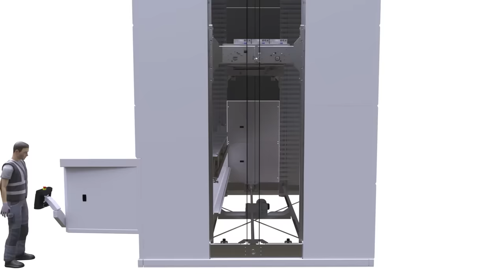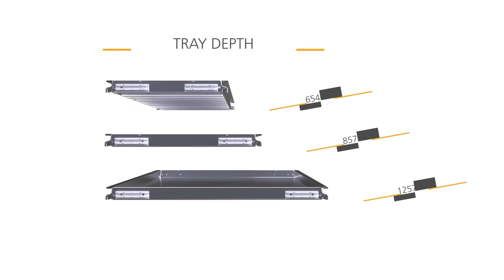Modula Lift: the vertical storage system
The first Modula Lift was born in 1987, and today we have given a facelift to an established product. This demonstrates that the system is capable of changing and moving with the times, revolutionizing the work of companies and their employees.
One thing has not changed: the WOW effect of the Modula Lift seen from below!
Discover the features of our flagship product in the video!